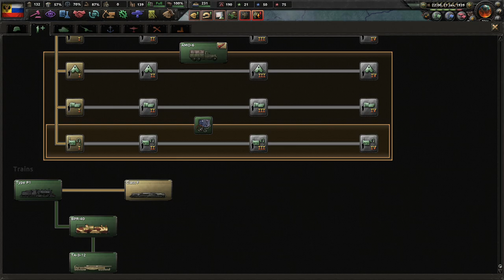There's A New Tsar In Town || Ep.6 - Kaiserreich Russian Empire HOI4 Lets Play